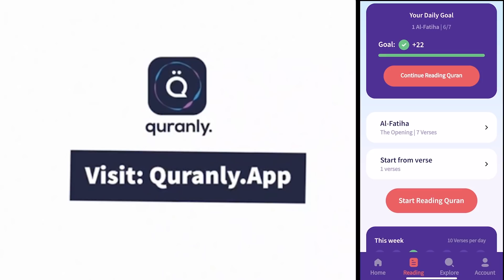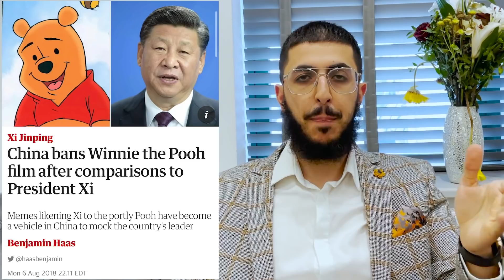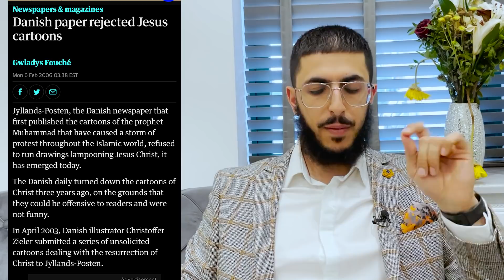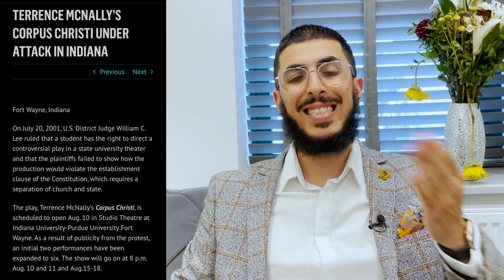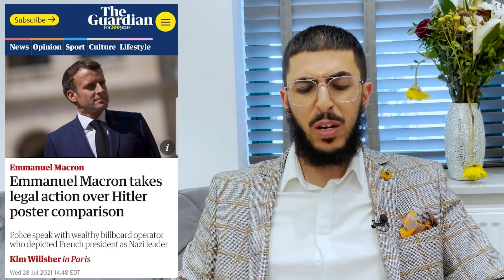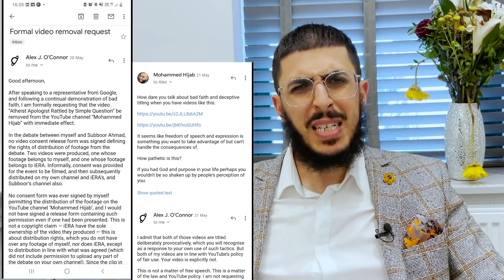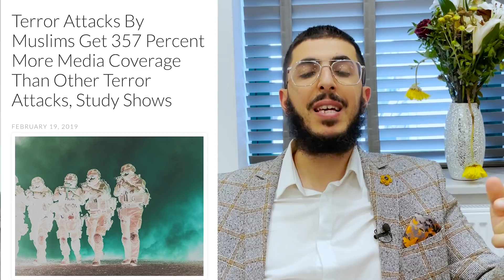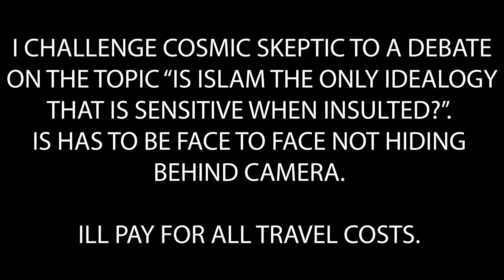WHY IS ISLAM SO SENSITIVE? - COSMIC SKEPTIC EXPOSED